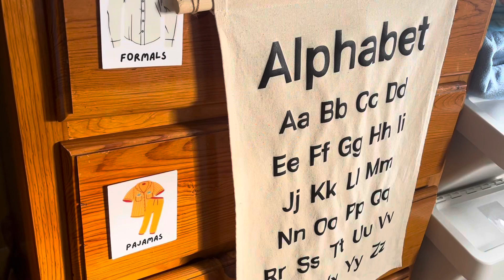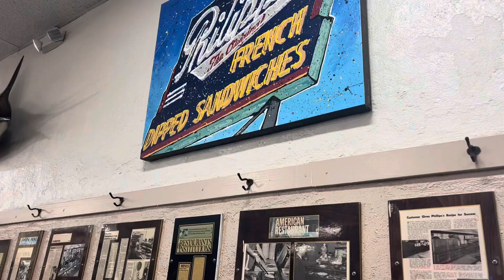Peaceful Protest || Showing Her the World 🌎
Video Diary Fifty Four

⋐Taking Maddie to a peaceful protest.

⋐ About Me:
Hi everyone my name is Mabell and I am a momma of two under two. Here on my channel I take you through a small part of life of all things good, real and honest. Being a parent isn’t easy BUT* like I always say it’s not parenting if you aren’t having fun.

Corinthian 16:14